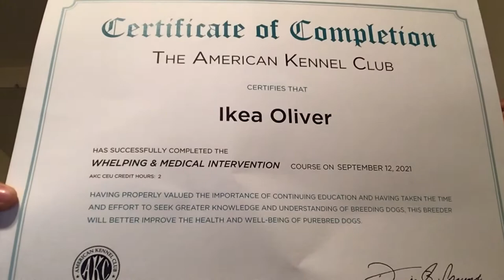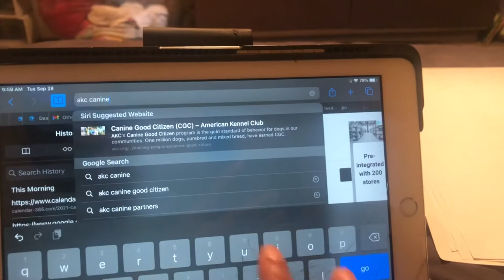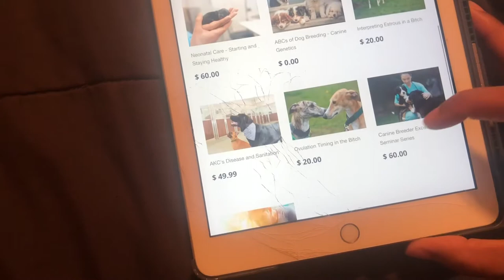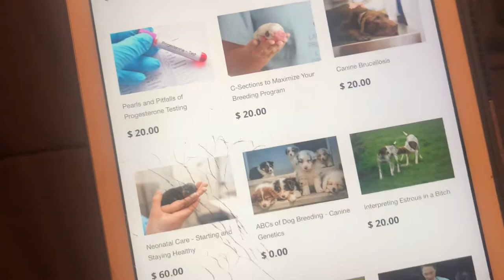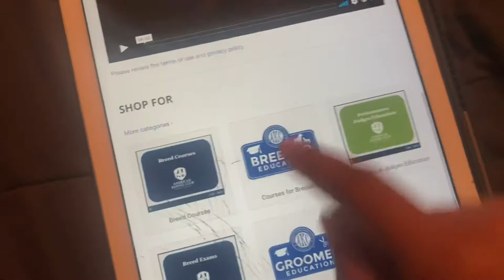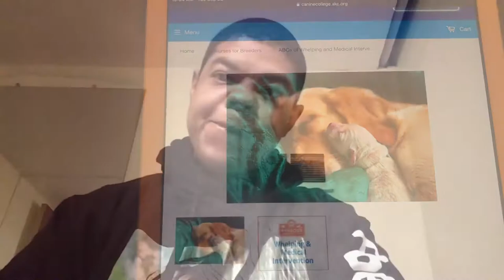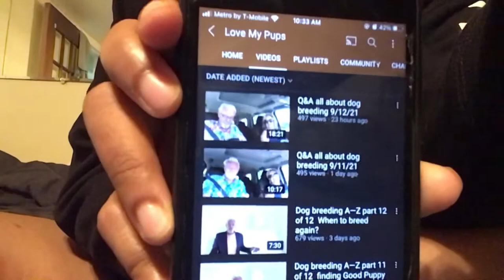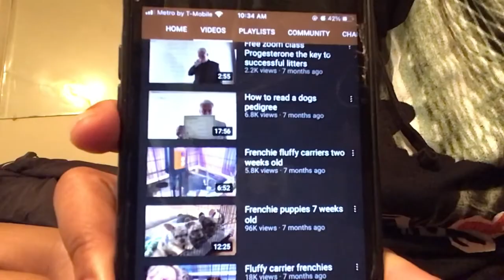How to become certified in whelping and medical intervention for dog breeding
Whelping
puppies
certified whelper
puppy whelper
American bully
Trindle America bully
Breeding
Bully breeding
dog Mating
Lilac bully
Pocket bully
Lilac tri
Pocket bully puppies
Kennel
Building a dog kennel
Standard bully
Razorsedge
Bully kennels
Bully kennel setup
Protection dog
Classic bully dog
Classic American bully
Standard bully vs pocket bully
American bully puppies
Blue American bully
Tri color pit bulls
American bully puppies for sale
American bully dog
Bully breeds
Classic bully
Standard bully puppies
American bully dogs
American bully
Standard American bully
Pocket American bully
Lilac tri American bully
Blue tri American bully
Black tri American bully
Bullies of Instagram
bullies
play time
Bullies of YouTube
Chocolate Merle American bully
American bully training
Dog training
Dax and miagi
Makaveli
Lucky Luciano
Razorsedge and gotti
Bully life
Bully kennel
Dog kennel
Dogs
Puppies
Obedience training
Raw diet
raw food diet
merle
barf diet